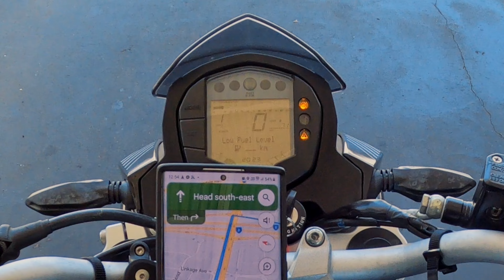Fun on A Mini Track - Honda Grom, Monkey & KTM 390 Duke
It's all fun and games with the boyz!
We came across what looked like an RC track and had a blast zipping around it on our singles.

Bikes in the video:
2022 Honda Monkey (Full akrapovic exhaust)
2016 Honda Grom (143cc Takegawa Big Bore Kit, Aftermarket Exhaust and Yoshimura Pike)
2015 KTM Duke 390 (KO Lightning Exhaust)